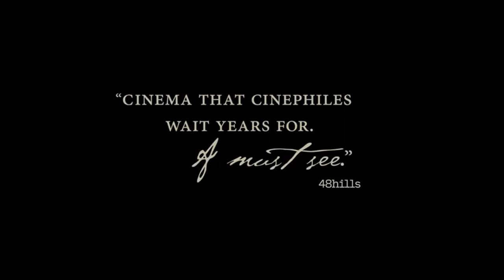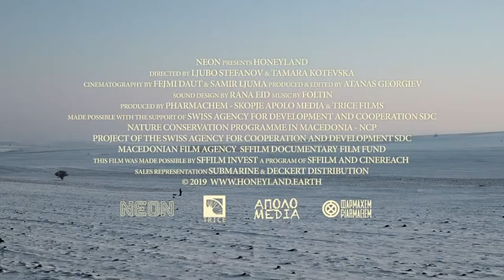Honeyland - 2019 Trailer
Honeyland - 2019

Category/Genre: Documentary,Drama

Plot/Description of the movie: The last female beehunter in Europe must save the bees and return the natural balance in Honeyland, when a family of nomadic beekeepers invade her land and threaten her livelihood. This film which is filmed in Macedonia is an exploration of an observational Indigenous visual narrative that deeply impacts our behavior towards natural resources and the human condition.

Star/Cast: Hatidze Muratova,Nazife Muratova,Hussein Sam

Director: Tamara Kotevska

Writer: Tamara Kotevska

Almiramd Bookmark: F3 (Highly Recommended for Family)

Awards/Oscars - Nominated for 2 Oscars.

MPAA Rating: Unrated

Released on:

Runtime: Documentary, Drama